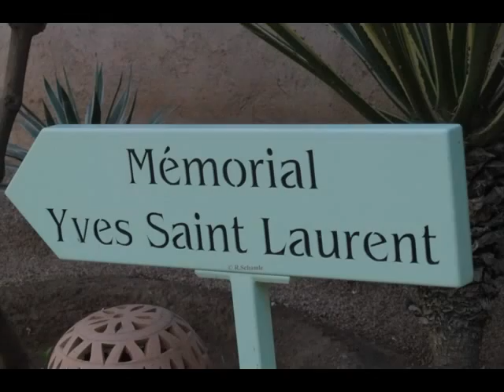Jardin Majorelle Marrakesh Maroc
2012 le jardin Majorelle Yes Saint Laurent